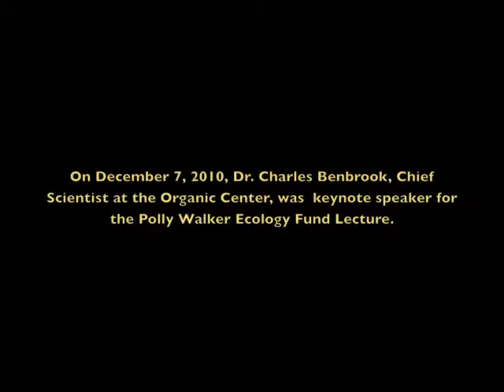Two Questions of Dr. Charles Benbrook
Dr. Charles Benbrook, Chief Scientist at the Organic Center discusses organic farming during his appearance at the Polly Walker Ecology Fund Lecture on Dec. 7, 2010.